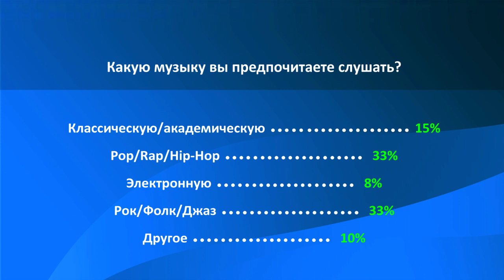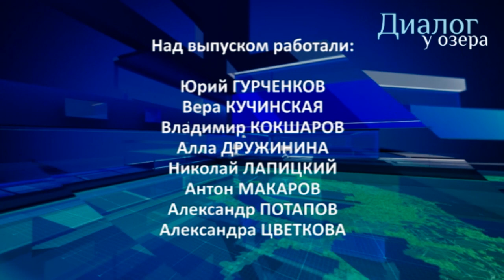Диалог у озера | Александр Левин и Маргарита Зайцева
Директор детской музыкальной школы №20 (Сестрорецк) Александр Викторович Левин и художественный руководитель школы Маргарита Николаевна Зайцева.